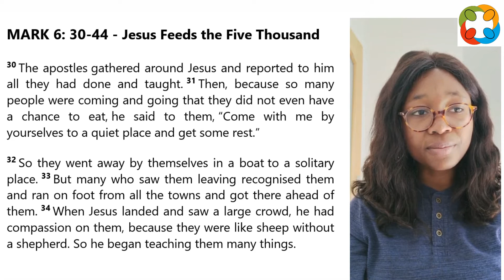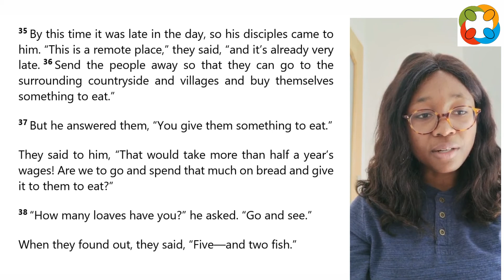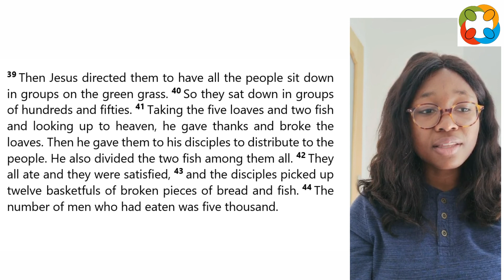Bible Reading - Mark 6: 33-44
Bible Reading (Mark 6: 33-44), by Uduak Ikono, at the 11 am online Morning Student Welcome Service on 20 September 2020, from Sandyford Henderson Memorial Church.